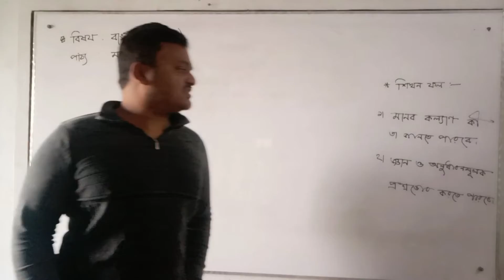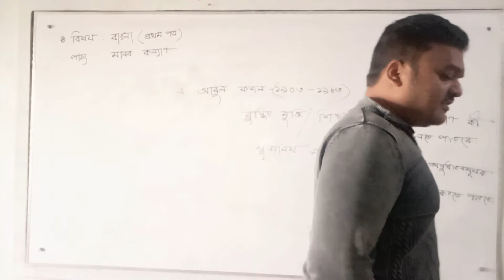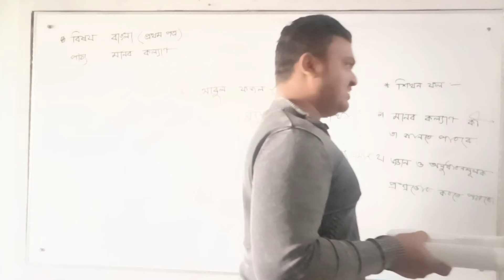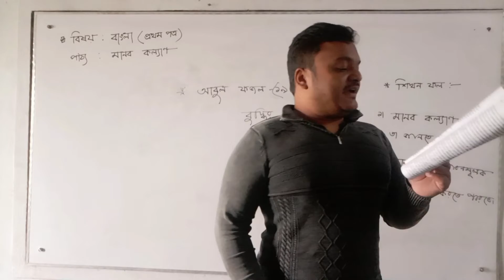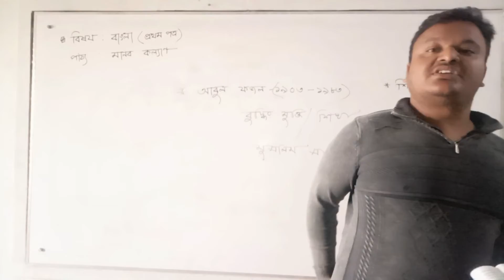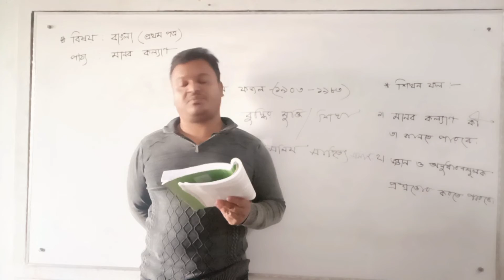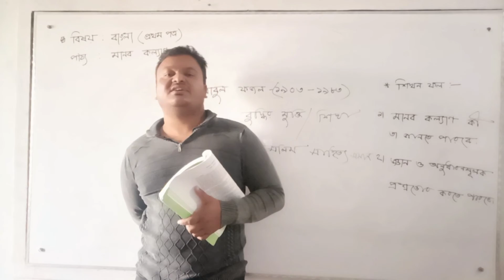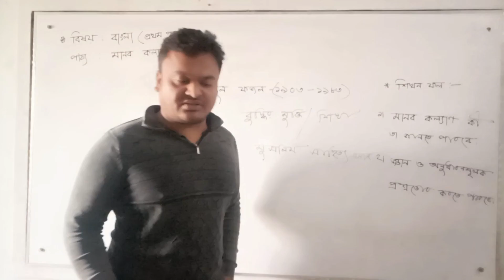HSC || BANGLA || ELEVEN CLASS